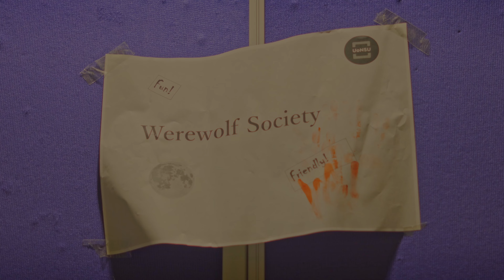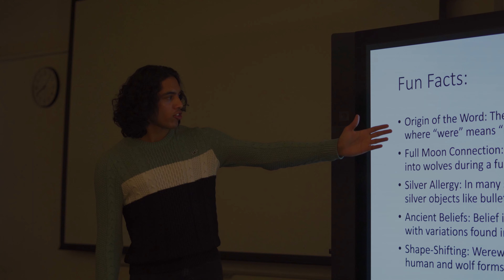Full Moon Society - (2023)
An FMS production.